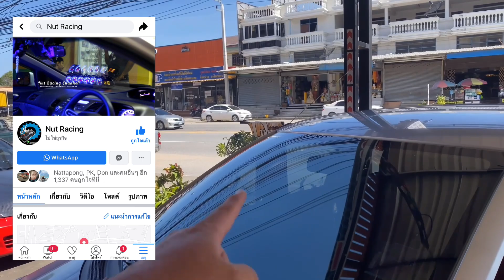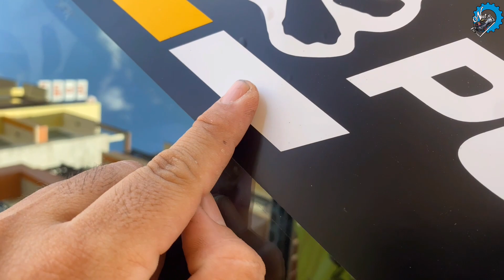สติกเกอร์บังแดดติดยังไงให้สวย สอนละเอียดติดง่ายๆสไตล์ช่างนัด ผมทำได้คุณก็ทำได้ | ช่างนัดร้านเรด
[EP.601] สติกเกอร์บังแดดติดยังไงให้สวย สอนละเอียดติดง่ายๆสไตล์ช่างนัด ผมทำได้คุณก็ทำได้ | ช่างนัดร้านเรด